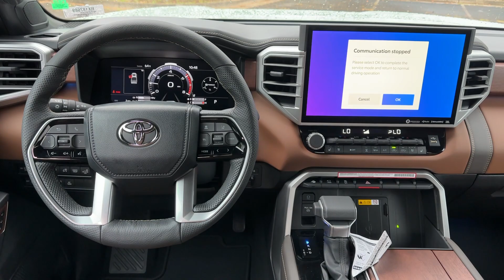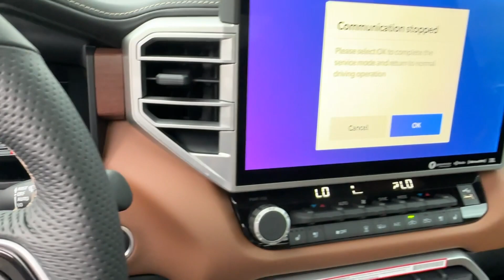2024 Toyota Tundra 1794 GA Marietta, Smyrna, Kennesaw, Roswell, Sandy Springs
New 2024 Toyota Tundra 1794 available at Marietta Toyota located in 750 Cobb Pkwy SE, Marietta, GA, 30060. Servicing the Marietta, Smyrna, Kennesaw, Roswell, Sandy Springs area.
Please mention the stock RX187689 when you contact the dealership for this vehicle.

You'll have love at first sight with the   2024  Toyota Tundra. Here's a boldly beautiful Tundra that delivers serious strength and upscale comfort. Engineered to maximize towing and handling stability, this handsome truck also spoils you with a smooth ride and premium cabin loaded with amenities.
, Head-Up Display, Apple Carplay®/Android Auto®, Pre-Collision System, Navigation System, Keyless Entry, Moonroof, Tires All-Terrain , Heated Mirrors, Back-Up Camera. Strength blends beautifully with comfort in this well-appointed Tundra. See for yourself when you take it out for a test drive. Our professional staff looks forward to giving you excellent service!